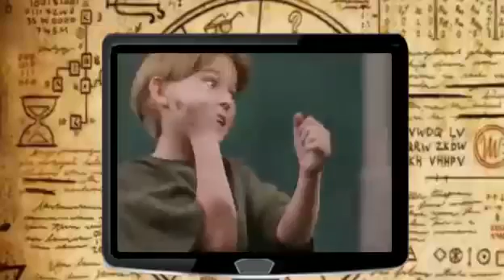barney adventure bus